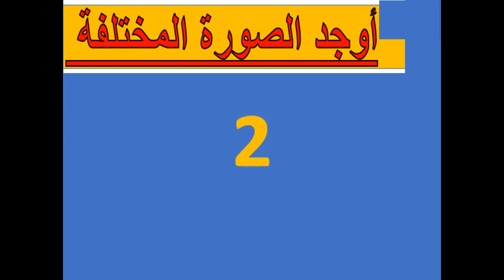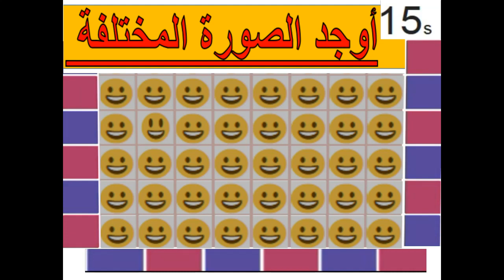سبونج بوب بالعربي حلقة جديدة (ذكاء سبونج بوب) 2020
مدونتي بها جميع  الشروخات مرتبة